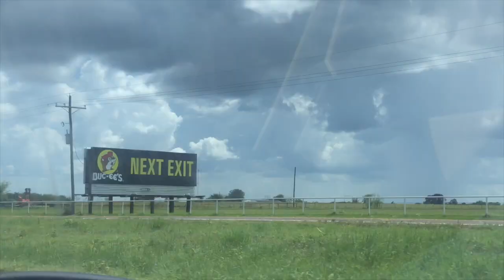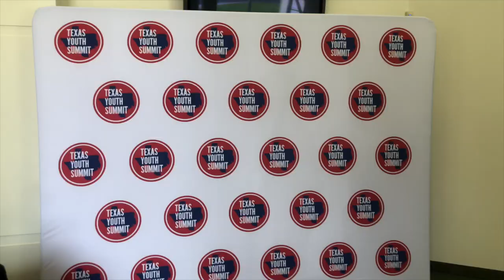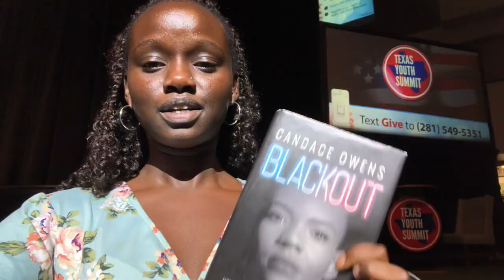TEXAS YOUTH SUMMIT 2021 VLOG | Ted Cruz, Donald Trump Jr., Kayleigh McEnany, Madison Cawthorn, e.t.c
Heres's little vlog of my weekend at the Texas Youth Summit!! The only summit/conference where they implemented God more than anything else! Can't wait for next year!!

*I love CHRIST and my country*
Age: 19 (May 1st, 2002)
School: Baylor University (second year)
Major: Entrepreneurship & Corporate Innovation

Equipment: iPhone 8+

haika